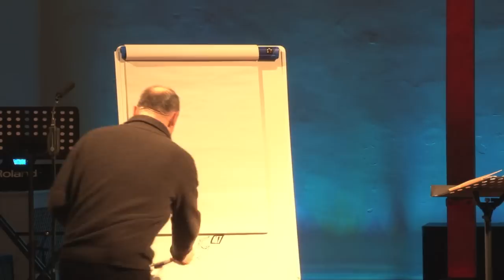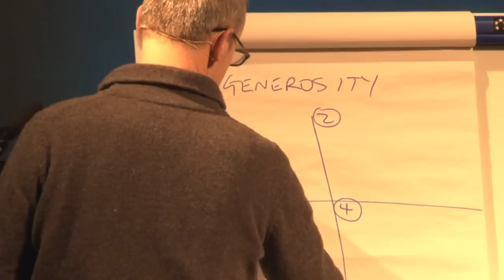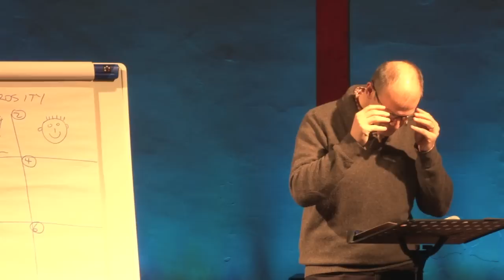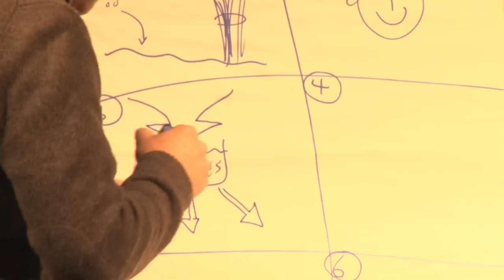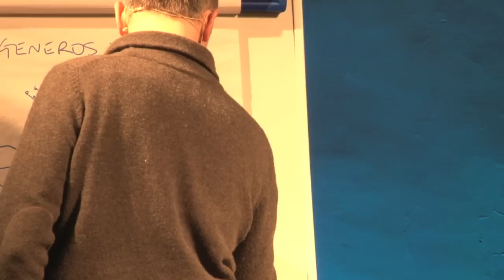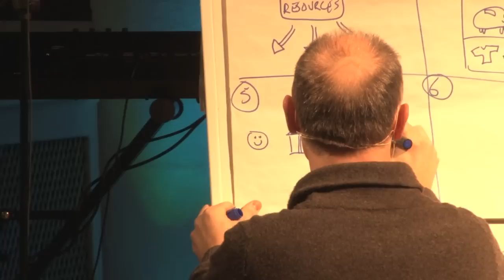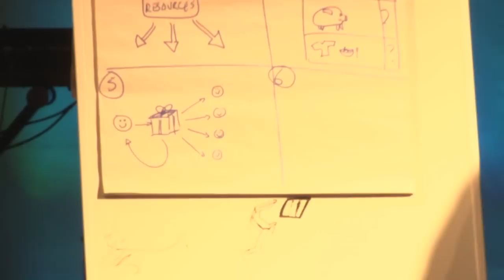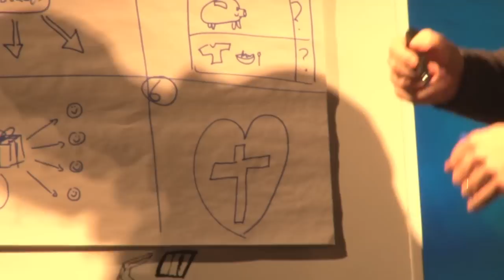We Are SPS: Generous. Ric Thorpe 11am 24 Feb 2013.mov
Ric Thorpe finishes the St Paul's vision series, 'We are SPS' by looking at how we are to be generous.